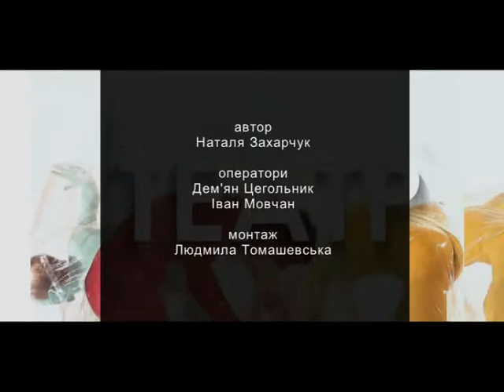Арт Центр (Валентина Щур) 02.09.17